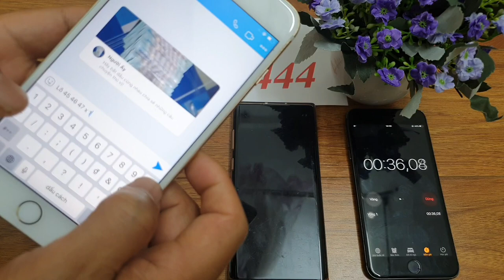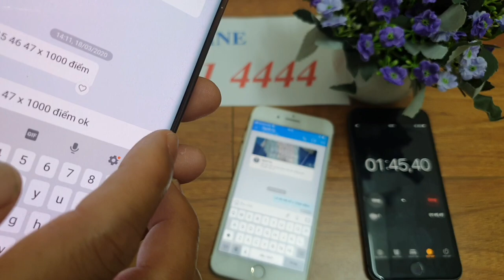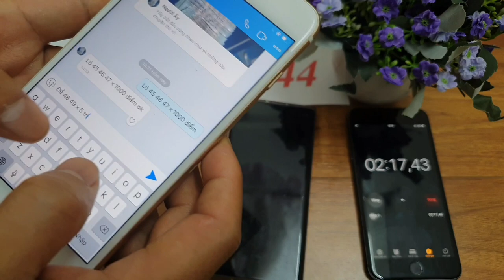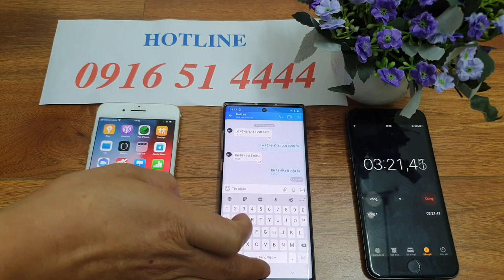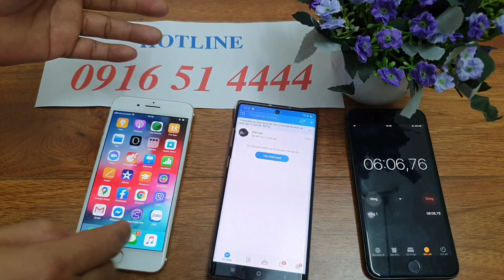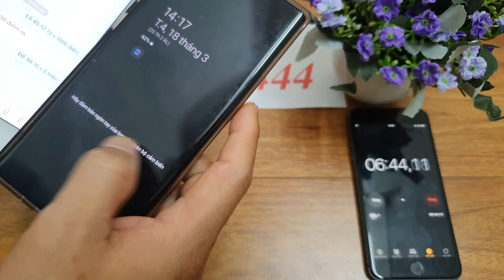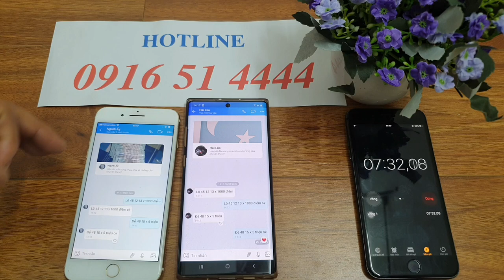phần mềm sửa tin nhắn lô đề - sửa tin nhắn lô đề